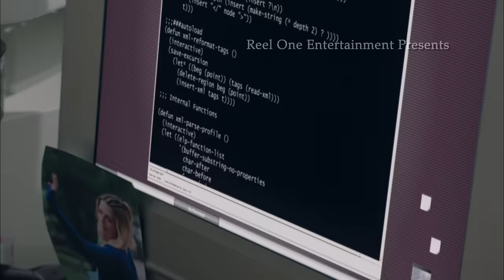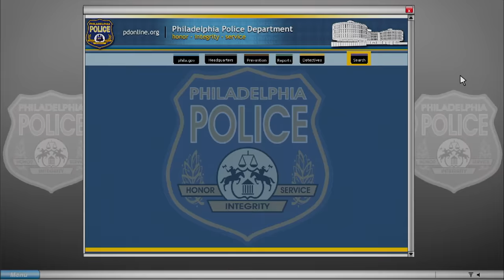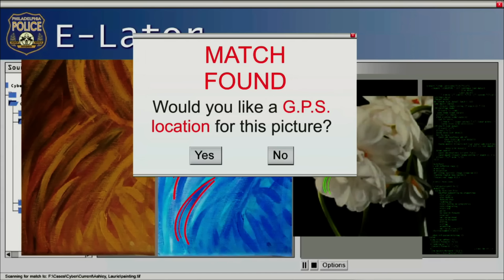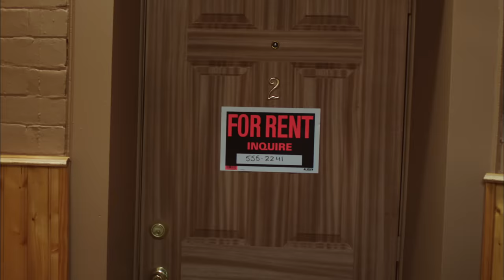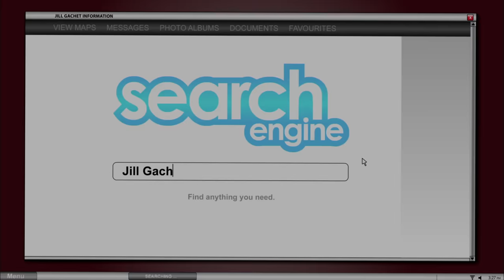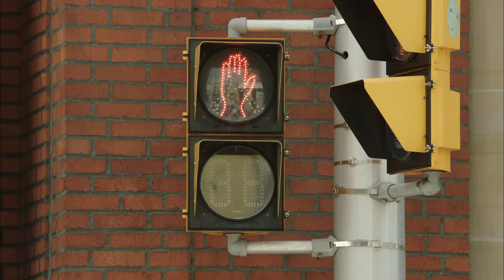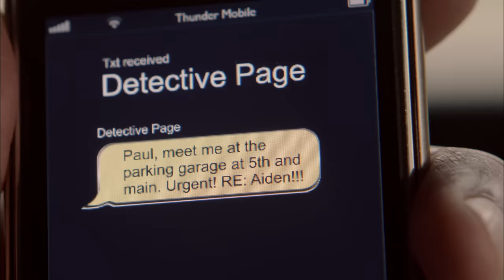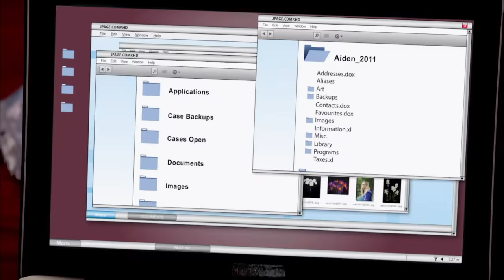Cyberstalker | Full Movie | LMN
Thirteen years ago, Aiden's world was torn apart after an online stalker followed her into the real world and broke into her home to claim the object of his desire. The resulting night of terror ended with the murders of both Aiden's mother and father. The stalker escaped the scene without Aiden seeing his face; he was gone without a trace, an unknown man, a murderer now watching Aiden's every move. See more in this full movie, "Cyberstalker."